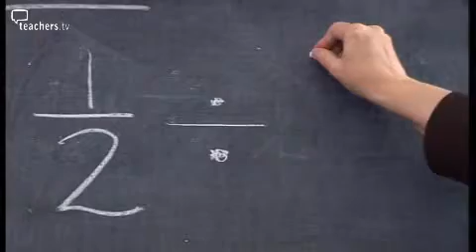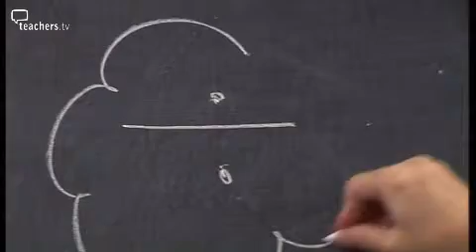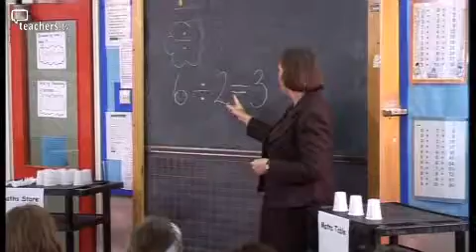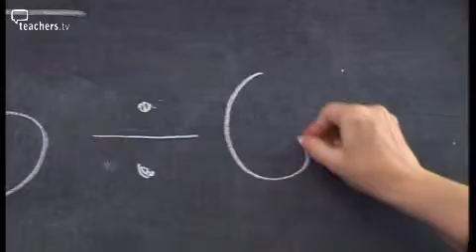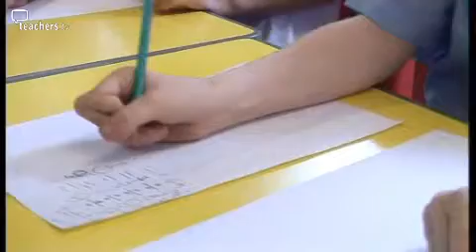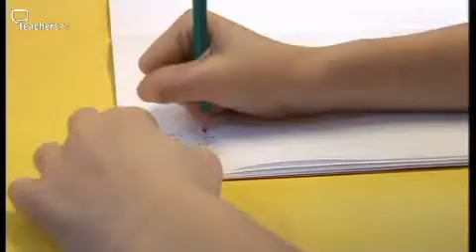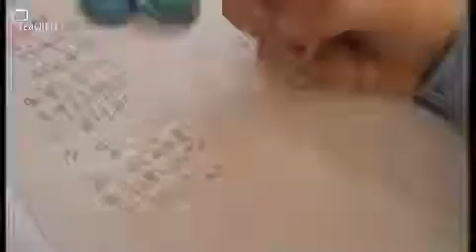Teachers TV: Just Division